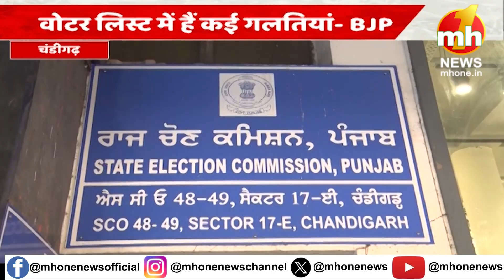पंचायत चुनाव को लेकर चुनाव आयुक्त से मिला BJP प्रतिनिधिमंडल, बोले- वोटर लिस्ट में हैं कई गलतियां